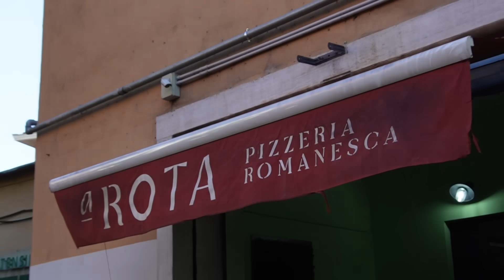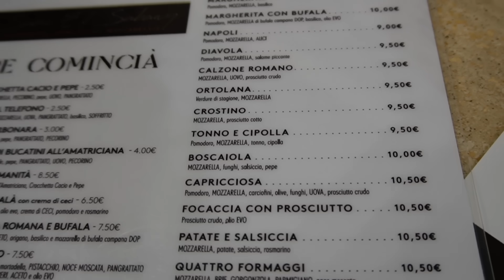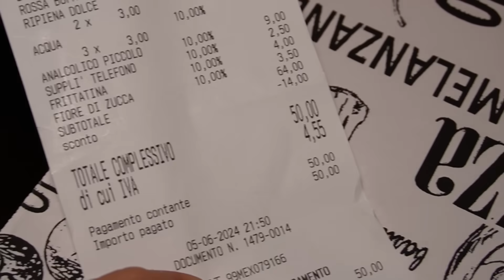La VERA PIZZA ROMANA è QUESTA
Ragazzuoli belli, eccoci qui in un nuovo videozzo a tema pizza! Questo lavoro mi porta spesso in giro e, di conseguenza, a trascorrere diverso tempo lontano da casa. E' un costante movimento, ma d'altronde come si suol dire "chi si ferma è perduto", se non viaggio ora quando dovrei farlo?
Qual è il cibo che mi è mancato di più in quest'ultimo mese? Facile. La pizza!
Ma che pizza? 'na bella pizza tonda romana stesa a mattarello come Dio comanda e come la tradizione impone! Quindi ho pensato di portarti con me da "A Rota Pizzeria Romanesca" situata in Via di Tor Pignattara 190.
Ho già avuto la fortuna di provare la pizza di Sami El Sabawy due anni fa, nel video che trovi linkato nelle schede, fu proprio in occasione di un evento che si tiene ogni anno a Roma chiamato "Città della pizza"! Quel giorno provai una quattro formaggi con una riduzione di vino rosso se non vado errando, poco importa perchè mi piacque un sacco, quindi a distanza di quasi due anni ho deciso di andare a provarla direttamente nel suo "quartier generale" per assaporare più cose e vedere come se la cavano con i fritti.
Se hai letto fin qui commenta con: Lord Farquaad
Grazie sempre per supportare il mio lavoro guardando e commentando i video, ti voglio bene.